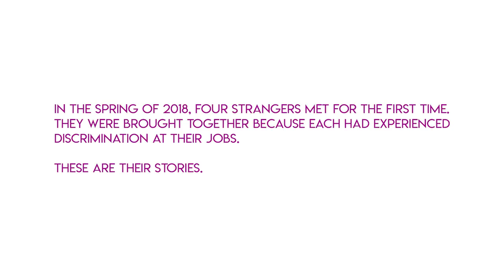Faces of Employment Discrimination: An OutAtWork Roundtable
You may not believe that workplace discrimination is still a pressing reality in 2018. But in our OutAtWork Roundtable discussion, Lambda Legal Southern Regional Director Simone Bell joined Hamilton & Shadowhunters star Javier Muñoz and two Lambda Legal clients, Jameka Evans and Sean Simonson, to share their stories of negotiating workplaces as LGBTQ people and people living with HIV.

To learn more about our work to stop employment discrimination,